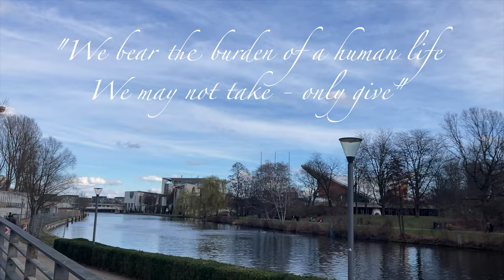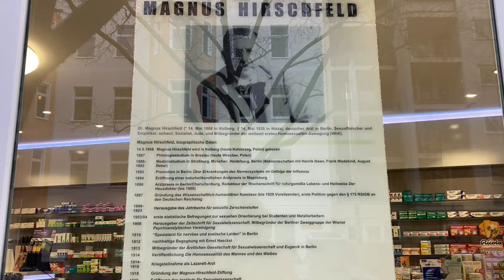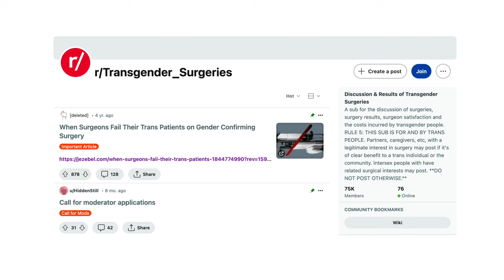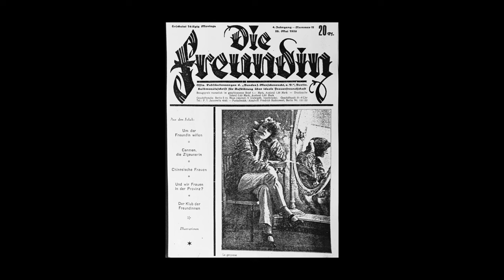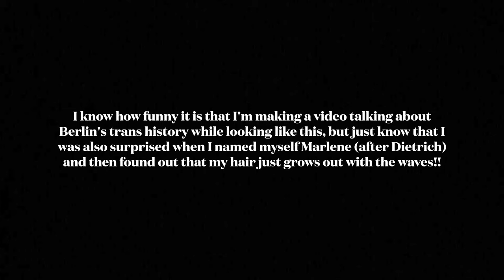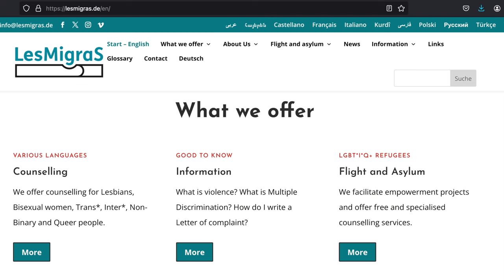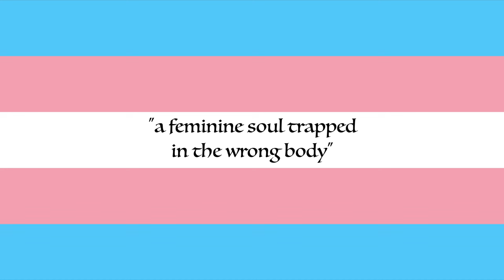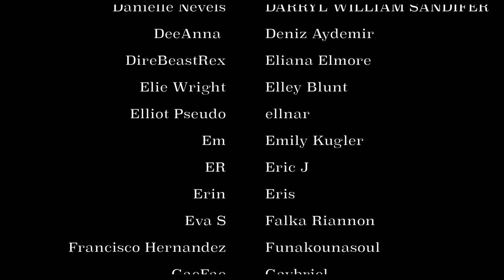How Berlin Became A Trans Utopia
Why do people say Berlin is a trans utopia? Let's talk about the city's history and what it's like to transition in Germany today 🏳️‍⚧️

The thumbnail features photos from the archive of the Magnus-Hirschfeld-Gesellschaft e.V., Berlin (left) and Lucas Werkmeister (right)

The soundtrack for this video features recordings of Bill Vuono (my great-grandpa) playing piano from the 1940s as well as some pieces I wrote and recorded, with additional performances from Hans Bilger (bass), Alexander Dubovoy (piano), and Dexter Stanley-Tauvao (drums)